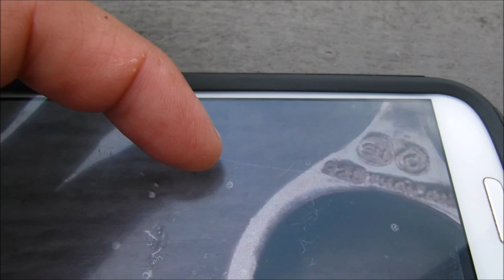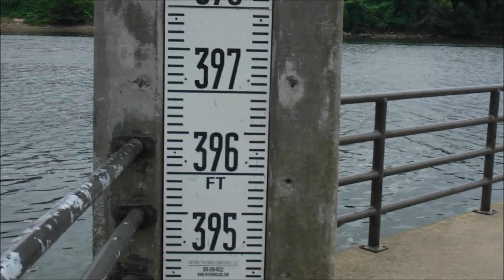Magnet Fishing: Broadway in Nashville to the Cumberland River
I took a morning walk down Broadway to the water while the city was asleep and plopped my magnet in a few times. The water is as thick as chocolate milk which is much different than what I'm used to. I adapted.